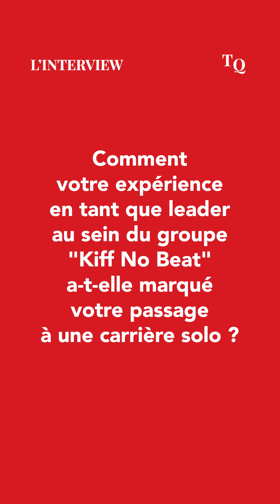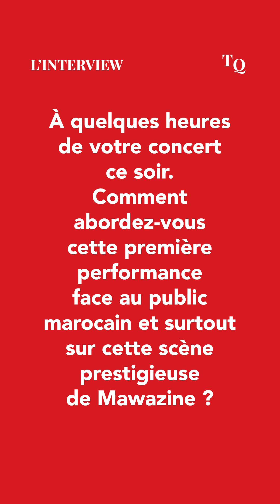Didi B à Mawazine : "J’aime la chaleur des habitants, leur bonne humeur et leur 'Paiya'"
Surnommé le "nouveau roi de la musique ivoirienne", Didi B a ouvert le Festival Mawazine 2024 avec un concert électrisant sur la scène de Bouregreg à Rabat. Quelques heures avant son spectacle, le rappeur s'est confié à TelQuel sur son passage en solo, l'accueil chaleureux du public marocain et le "Paiya" qui unit les peuples ivoirien et marocain.